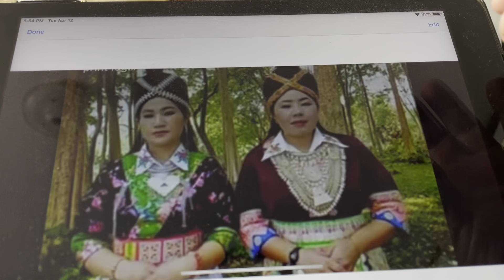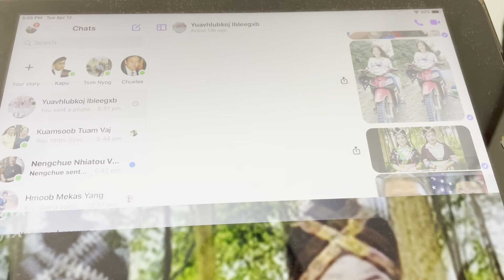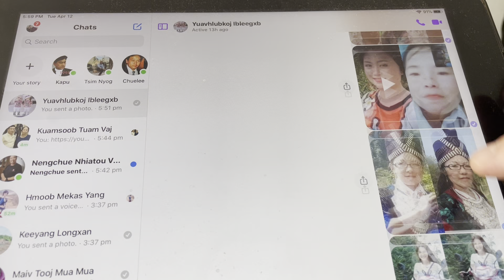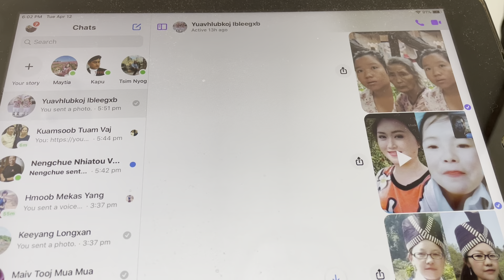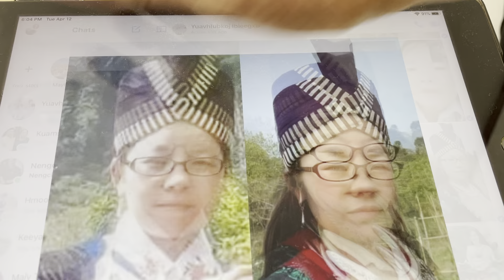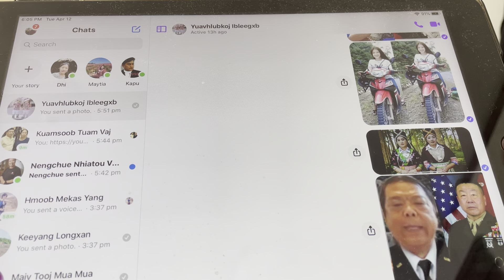pab thav zais plab thiab pab thav qab choj 4,13